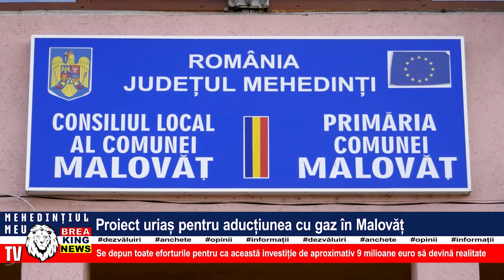PROIECT URIAȘ PENTRU ADUCȚIUNEA CU GAZ ÎN MALOVĂȚ